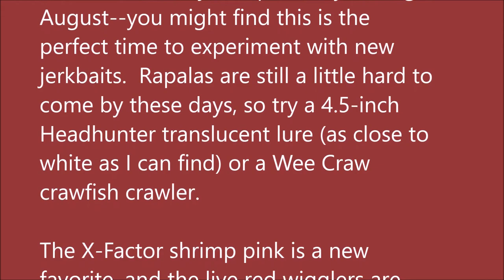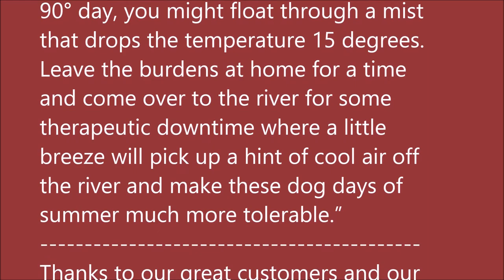July 14, 2021 Arkansas White River Trout Fishing Report